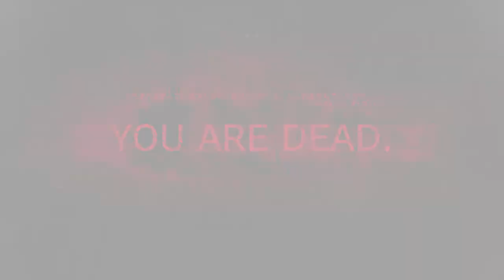#8【アクション】いきなり土下座してきたけど、君はいったい何がしたいの？「レムナント：フロム・ジ・アッシュ」【Elza(エルザ)】